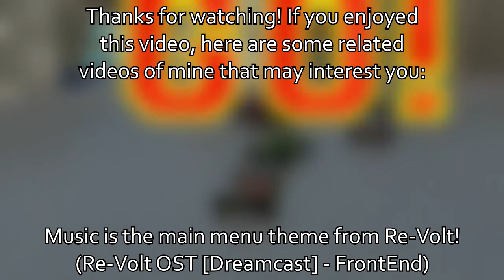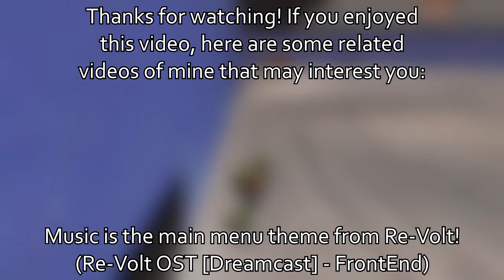Re-Volt | The Toys Have Taken Over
(Intro skip at 12:12)

Re-Volt is a racing game that involves driving miniature R.C. cars around gigantic real-world environments, where every location becomes a race track. The game is a cult-classic in its own right, with a dedicated community that is still active to this day!

If you're having issues with the Steam/GOG version of Re-Volt, you can try to install the fan-made RVGL port instead, which can be found